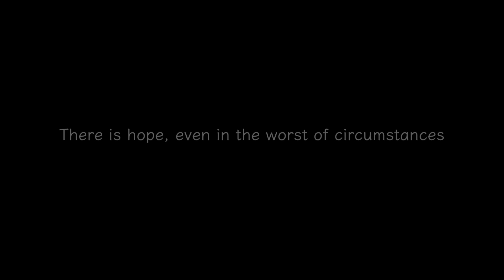[UTM] Three HK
"The darkest hour is just before the dawn"
by Thomas "Not me"
Thomas Fuller "The English theologian and historian"
His "A Pisgah-Sight Of Palestine And The Confines Thereof" in 1650.
"It is always darkest just before the Day dawneth"
That mean : There is hope, even in the worst of circumstances.

[UTM] Untalk Monday is my short film project.
Blue Monday No one want to talk.

Canon EOS M6
Canon EF-M 11-22mm f/4-5.6 STM
GoPro HERO7 Black
Canon EOS R
Canon RF 35mm f1.8 is Macro STM
Canon RF 15-35mm f2.8L is USM
DJI Mavic Air

Audio
Rode VideoMicro
Rode Wireless Go
Rode Lavalier Go
Rode VideoMic NTG

腳架同包包
Manfrotto Befree Live Carbon
Manfrotto Pixi Evo 2
Joby GorillaPod 3k

Computer
MacBook Pro 13" 2018
iMac 27" 2017 5k display
iPad 2018 6th Gen 128GB